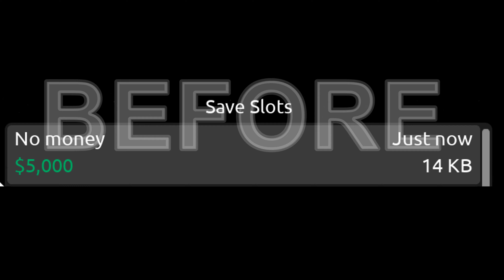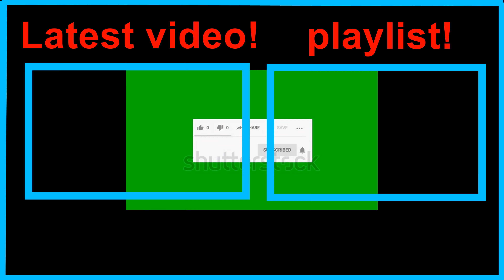Retail tycoon 2 Simple money tutorial! [ROBLOX]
In today's video, I will show you how to make lots of money with this simple money tutorial in retail tycoon 2!
please leave a like:)
Any suggestions welcome!